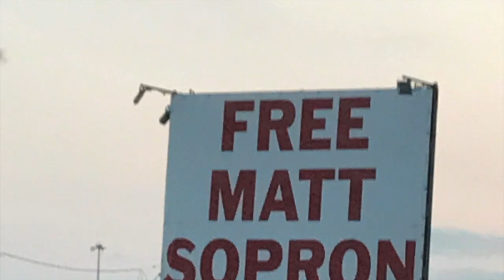Houseboating Seneca, IL to Chicago - 06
The final leg of the journey to Forest View Marina south of Chicago. Join us as we finish the trip to get this skipperliner home. Travel up the Illinois River, Des Plaines River and the Chicago Sanitary and Ship Canal.